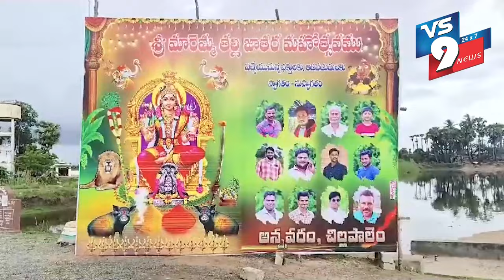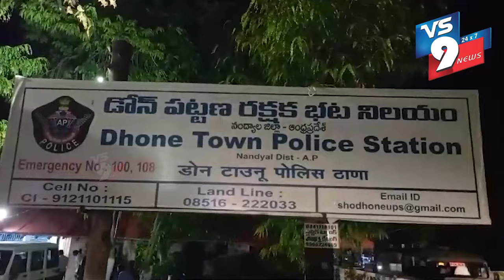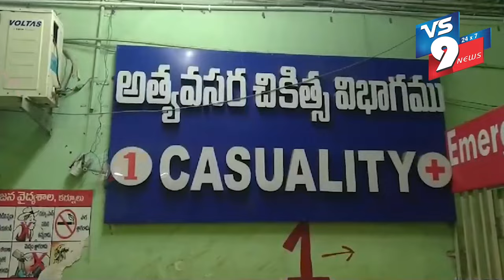NEWS BULLETIN || 23- 05-2024 || VS9 NEWS